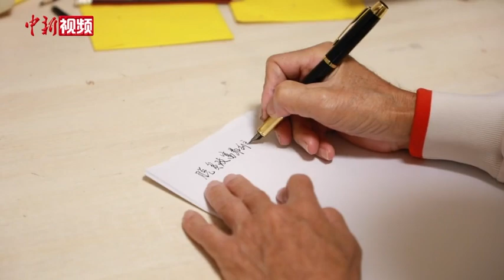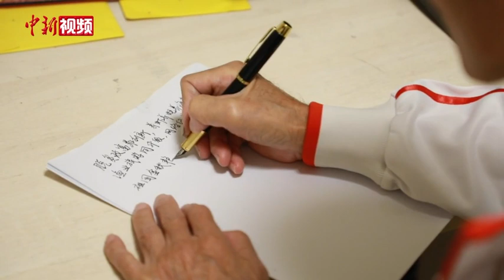广西老归侨创作近200首咸水歌 歌唱家国变迁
20世纪70年代末，大批归难侨从越南漂洋到北海，其中有7000多名难侨渔民在当地得到安置，成立了北海华侨渔业公社，后更名为“侨港镇”，让侨民可靠海而居，并配备了安置楼、学校、医院等基础设施。虽如此，但也有部分归侨渔民延续着疍家生活特性，以船为家。咸水歌即是疍家的歌曲，反映了疍家渔民的劳动生活、思想感情等。
        沈鸿杰从越南回国后曾在侨港的小学任教，90年代初开始接触咸水歌。乘着改革开放的春风，侨港发展迅速，归侨的生活条件变得越来越好。但沈鸿杰发现，人们口中传唱的咸水歌仍是描述过去部分疍家人不能温饱，没有房子不能上岸的穷苦生活，沈鸿杰便想把他身边的故事融入到咸水歌中。